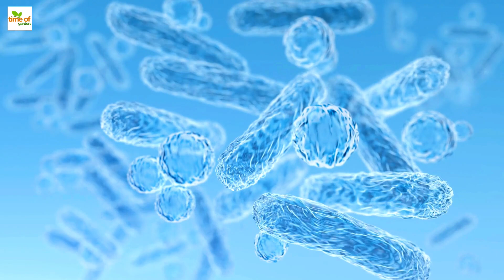By simply doing this, you can quickly increase soil bacteria by millions and grow massive tomatoes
So there we go, that is my top three tips. Number one is checking that the soil conditions are good. Number two is adding microbial products. And number three is feeding the organisms directly. I hope you found this video useful. When you're making improvements or changes within your soil, it's a really good idea to quantify the benefits or not that those changes bring. So I really do recommend testing your soil before you start testing out different products. I'll leave a link to another video I made on how to sample your soil for soil life so that you can get a sample ready to send off to a laboratory. For now, that wraps it up. I hope you found it useful and enjoyed it. Until the next video, I will see you soon.